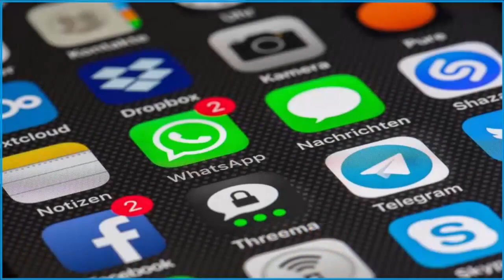Autodomínio: Elogio da temperança - Padre Francisco Faus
Descrição:

“Autodomínio - Elogio da temperança”, escrito pelo Padre Francisco Faus

Se há uma virtude que simplesmente desapareceu do panorama moral contemporâneo é a temperança. Não admira que muitas das consequências da intemperança adquiram status de problemas de saúde pública.

No entanto, poucas qualidades há que tornem a personalidade mais elegante e atrativa do que o autodomínio. A mulher ou o homem formados nesta qualidade têm senhorio de si, um autocontrole flexível e forte como uma espada bem temperada; e, em consequência, têm maior senhorio sobre a própria vida, mais condições para dirigi-la no rumo do bem e da felicidade.

Nestas páginas amáveis e bem-humoradas, o autor, em serena conversa com o leitor, começa por fazer o “tour” de um “Restaurante Virtual” onde podemos observar os diversos erros da gula. A seguir, volta-se para o exame da temperança, que na definição clássica consiste em orientar pela reta razão os prazeres corporais, especialmente os que estão diretamente ligados à conservação do indivíduo e da espécie, ou seja, a comida, a bebida, o sexo, o descanso e tantas coisas mais.

Por fim, numa análise sugestiva, ensina-nos que a aquisição do autodomínio passa pela libertação da razão sequestrada dos seus escravizadores – o desejo do prazer, os respeitos humanos e tantas outras misérias e fraquezas – e pelo fortalecimento da vontade na fornalha do amor de Deus.